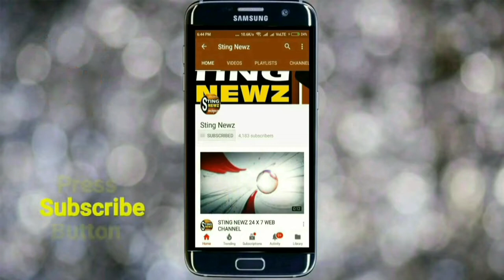বিজেপি মহিলা কর্মীদের একি ক্ষমতা! আসানসোলে বন্ধ করল মদের দোকান, দেখুন ভিডিও